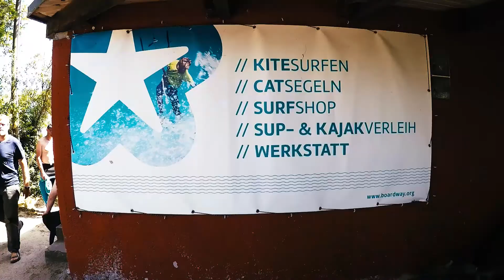Männer-Kitecamp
Super Spot, geniale Gemeinschaft und meist sehr viel Sonne: erlebe die Kitecamps von Ewigkite.de!